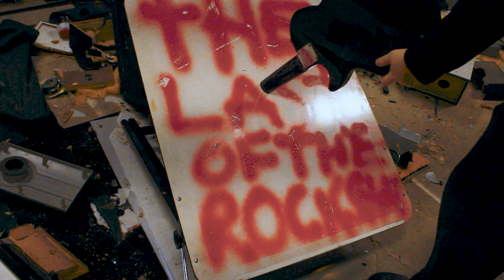The Lithiums - live at analog time machine (Official Video)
Artist: The Lithiums
Album: live at analog time machine
Release Date: 4/5/24
Label: Onama Records

Track Listing
0. Intro
1. The Last Of The Rockstars
2. Sleep Alone
3. Judas Cradle
4. Maybe If I’m Lucky
5. Intermission
6. Pensacola
7. Might Not
8. Gay Bar (Electric Six Cover)
9. We Say Goodbye